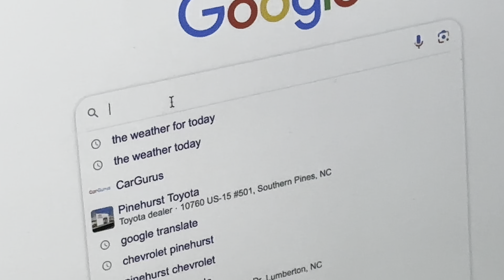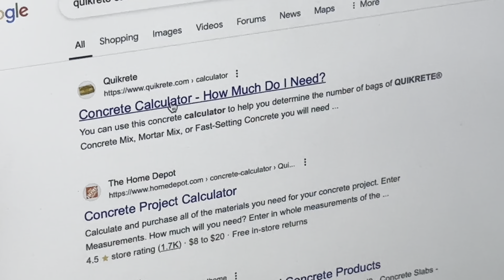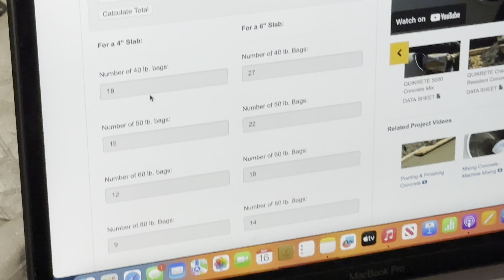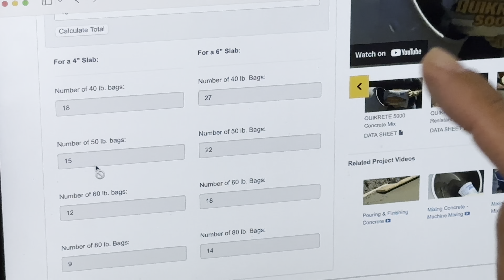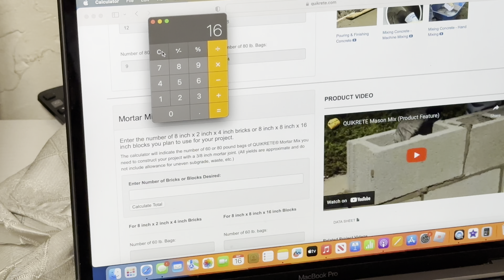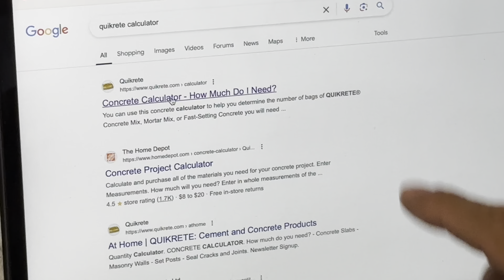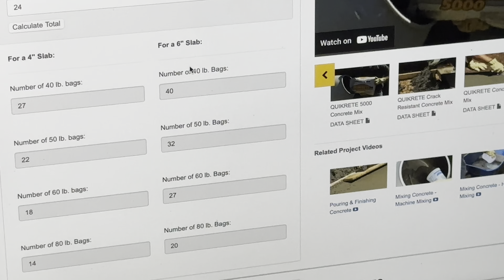Esta es la mejor forma para saber cuánto concreto necesita en un trabajo pequeño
Hoy aprendemos cómo sacar las cuentas para saber cuánto concreto necesitamos para los trabajos pequeños les explico paso por paso